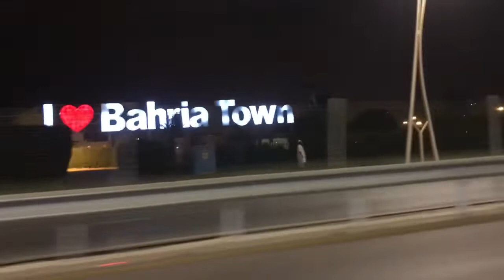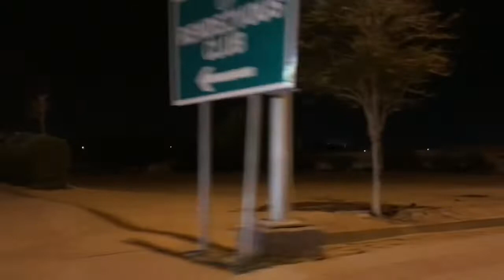We're Leaving Bahria Town Karachi | Mom Vlogger | Biba's World